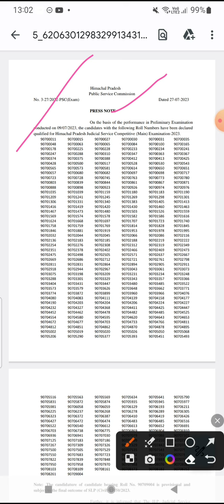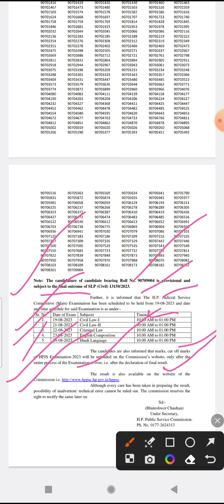# HPPSC Judicial Services Pre Exam Result out ,2023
congratulations 🎊
All the best for mains .